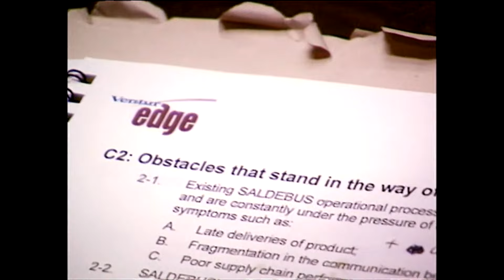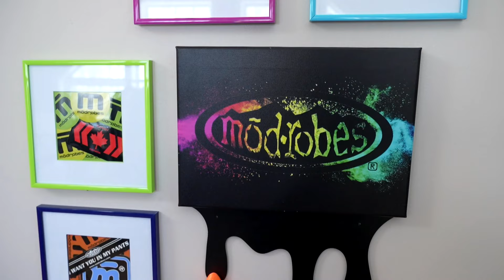Bringing back Modrobes: a pant that was peak '90s fashion in Canada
Modrobes were all the rage in the late 1990s, but the company fell on hard times, eventually declaring bankruptcy. A pair of enthusiasts from Sexsmith, Alta., got on board, and they want to bring the brand to a whole new generation.